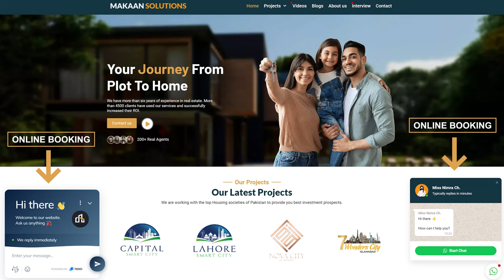New Metro City Gujar Khan 2nd Balloting Date | Balloting Procedure Details | Booking Details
The second balloting of New Metro City Gujar will take place on 30th September for the remaining 50% plots of sector A including 8 Marla and 14 Marla plots of Overseas Block along with 5 Marla, 7 Marla, 10 Marla, and 1 Kanal plots.
The customers who have submitted their files before 25th September 2022 will be included in this balloting. Moreover, the customers who have submitted balloon payments will also be included.
You can also book your plot with the help of Mr. Rizwan Cheema.